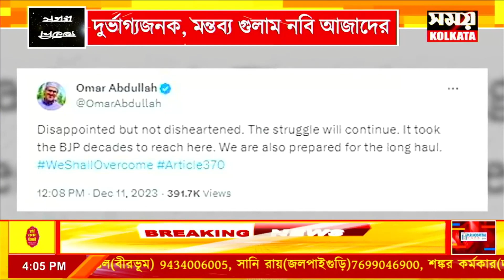অত্যন্ত দুঃখজনক ও হৃদয়বিদারক: ওমর আবদুল্লা